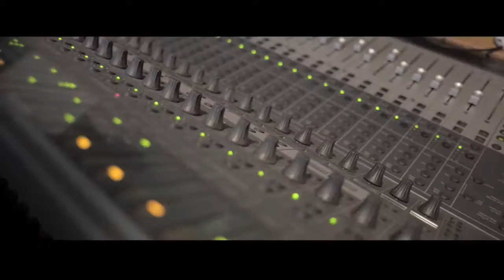Gabriel Fernandes Produçāo Musical 2016